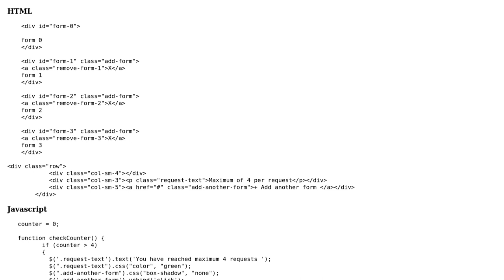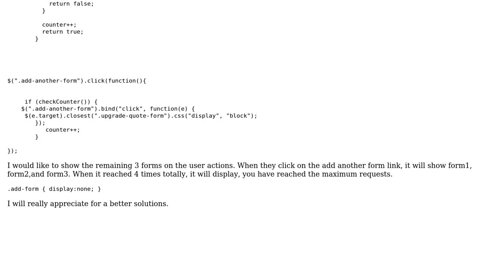Code Review: Show maximum 4 forms on user actions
With thanks & praise to God, and with thanks to the many people who have made this project possible! | Content (except music & images) licensed under CC BY-SA | Music | Images & others | With thanks to user Toby Speight user pylearner user mdfst13 user Irene Mitchell and the Stack Exchange Network Trademarks are property of their respective owners. You are responsible for your own actions.